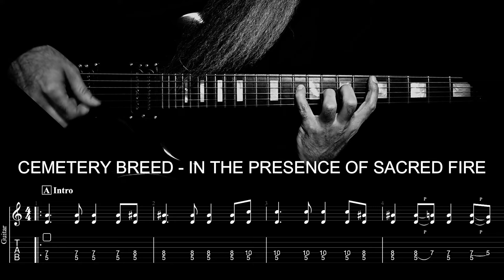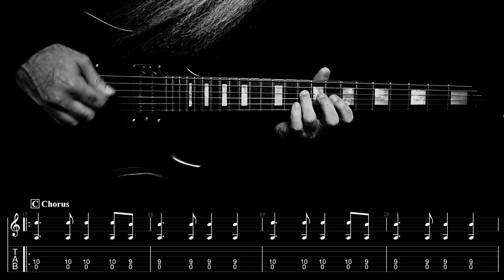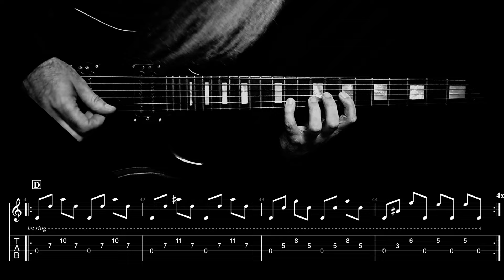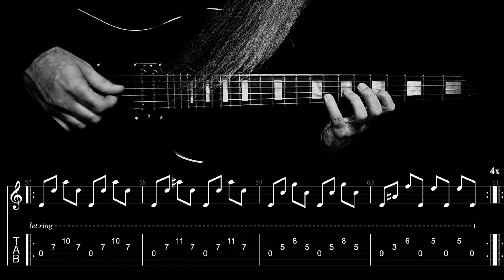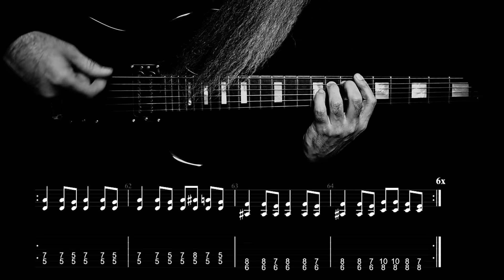BLACK METAL CHORD PROGRESSION - With the Cold Comes Hunger - PLAYTHROUGH & TABLATURE 46 GREAT RIFFS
The song is called “ In the Presence of Sacred Fire.” Originally, I thought that Zack had used his old band name Cemetery Breed, but it turns out he named the new project, “ With the Cold Comes Hunger.”
You can find his music under Cemetery Breed and With the Cold Comes Hunger at both YouTube and BandCamp. Look below for links. Underground black metal from Florida.

This song has some great black metal riffs!